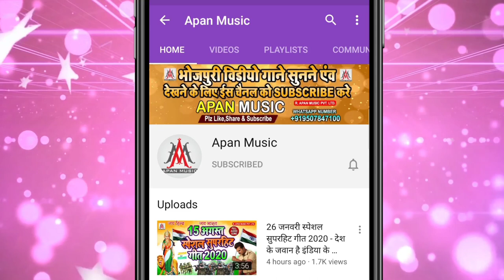सईया सोटे जब बाल हिरउआ लागेला | Rupesh Rashila | Saiya Sote Jab Bal Hiraua Lagela | Viral Bhojpuri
►Song : Saiya Sote Jab Bal Hiraua Lagela
►Singer : Rupesh Rashila
►Lyrics :
►Recording : Apan Music Digital Recording Studio
►Video Director :
►Company/ Label :- Apan Music Pvt Ltd
►Copyright : Apan_Music